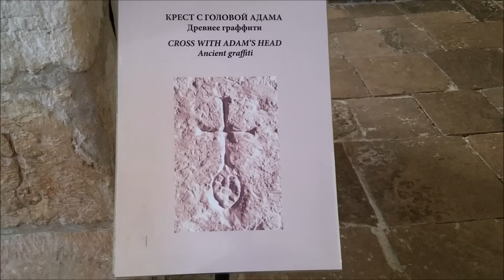Альтернативная история Рима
Совсем скоро выйдет мой новый фильм про Рим в котором мы поднимем самые острые темы про христианство, Римскую империю и Императоров, про Ватикан и Понтификов. Сопоставим что происходило паралельно с этими событиями во всём остальном мире. Посмотрим немного под другим углом на мировую историю в целом...

Красивая и удобная одежда из натуральных и экологичных материалов в магазине Русская одежда(Предсельмаг)

Если вам нравится  канал и вы желаете помочь :
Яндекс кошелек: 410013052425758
VISA Tinkoff : 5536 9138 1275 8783
карта сбербанка: 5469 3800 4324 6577